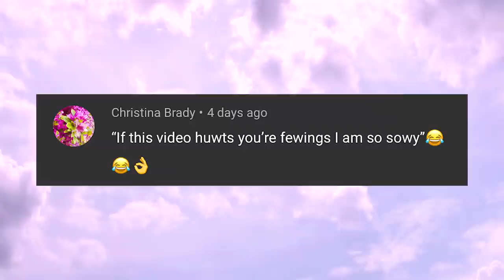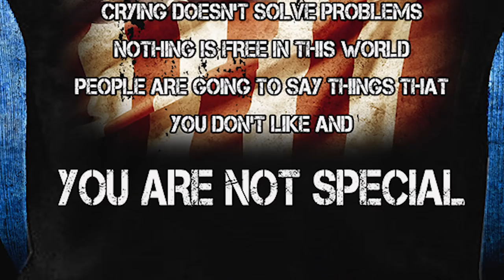Tik Tok's Cringiest Alpha Male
There's been a lot of cringey "edgy" influencers/ jokesters on Tik Tok gaining clout for their "I'm not like the other girls" stance on morality. I wanted to react to one of the most cringe adult males on the internet who is heroically defending the world against snowflakes and alt teenage girls through gaining a following of teenage boys. Truly an inspiring figure we all should look to as an example... that's sarcasm, but unfortunately there are actually people who look up to this dude/look to him as an example and the repercussions of the spread of "edgy alpha" influencers is horrifying.

Dark humor has become a blanket term used to justify offensive ideologies, and today we're diving into the world of this Tik Tokker's edgy humor to figure out why these influencers and this style of content is spreading.